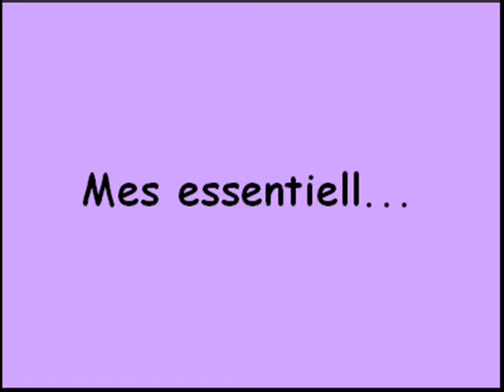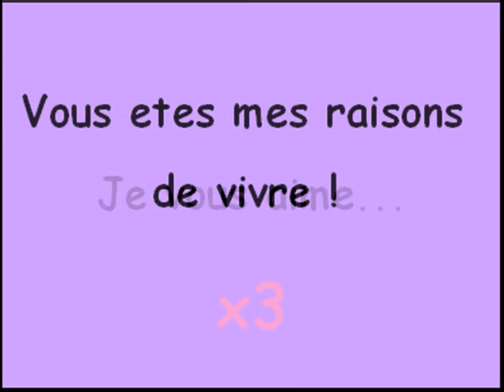moi & mes vrai